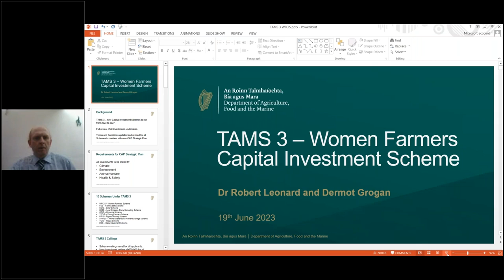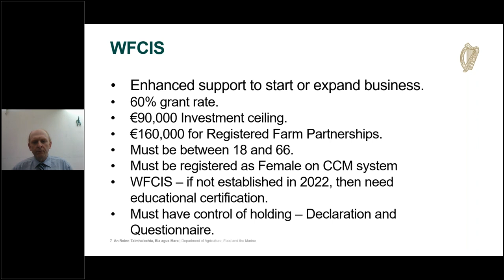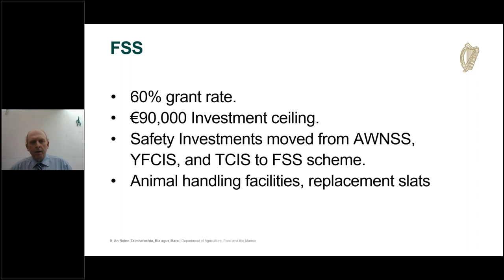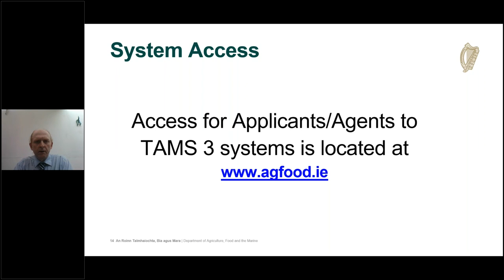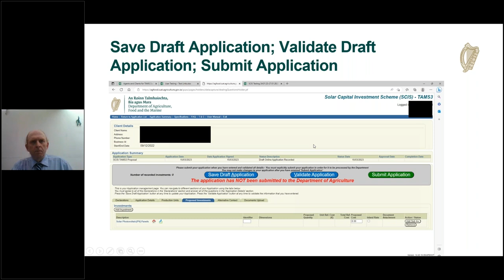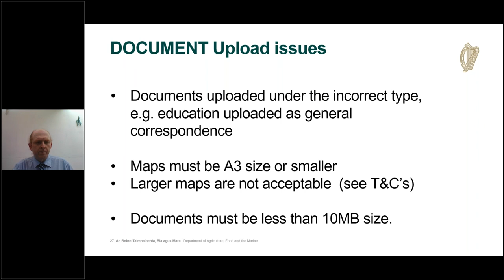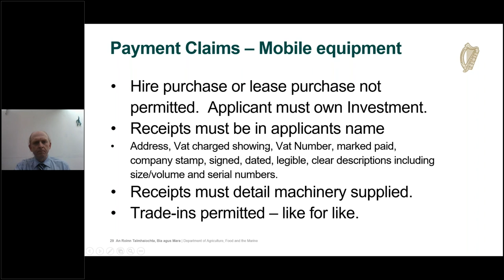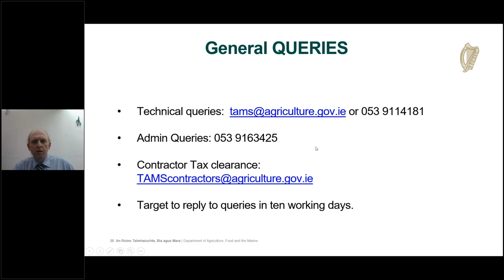TAMS 3 webinar: Women Farmers Capital Investment Scheme - Targeted Agriculture Modernisation Schemes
0:00 Introduction
2:18 Overview
4:57 TAMS 3 recap
8:33 Women Farmers Capital Investment Scheme
14:17 Farm Safety Scheme and other schemes
18:28 Application process
25:48 Additional information, planning permission
30:23 Payment
35:33 Recap and useful links

Information webinar for the Women Farmers Capital Investment scheme, part of the Targeted Agriculture Modernisation Schemes (TAMS 3) in the newCAP CAP. The webinar was held on Monday 19th June 2023, 7pm.

Speakers:
- John Muldowney, Department of Agriculture, Food and the Marine
- Mona O'Donohoe Concannon, chair of Women in Agriculture Stakeholders Group
- Robert Leonard, Department of Agriculture, Food and the Marine

The webinar gives details on the following:
• Scheme eligibility: training or reference year
• Investment specific eligibility requirements
• Grant rates,
• Scheme ceilings,
• Application process